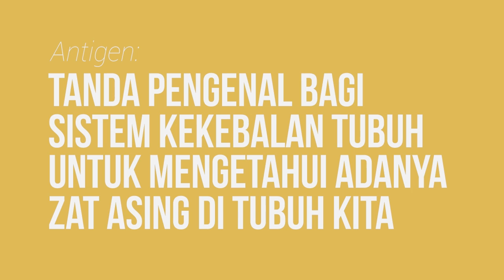Kenapa Golongan Darah Kita Bisa Berbeda? (Ft. Blood 4 Life)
Darah kita semua pastinya berwarna merah. Tetapi, nyatanya darah kita masih terbagi menjadi golongan dan tak sepenuhnya sama. Mengapa demikian? Kenapa darah kita ini bisa berbeda-beda? Enjoy the video!

Kunjungi link berikut untuk mendaftarkan diri anda pada donor darah sukarela